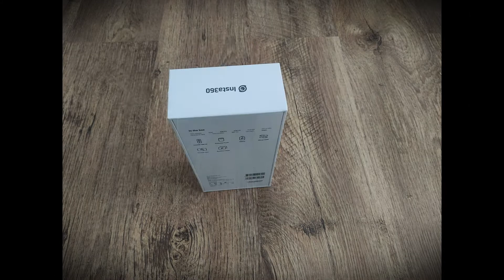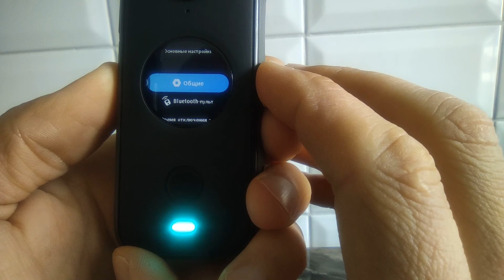Insta360 One X2 - що за звір? Давайте розбиратись.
У даному відео вперше в історії українського блогерства я хочу поділитись з Вами первинною інформацією щодо камери 360 під назвою Insta360 One x2 на українській мові!!!

Посилання на сайт фірми, завдяки якій мені вдалося придбати дану камеру майже на 900 грн. дешевше: